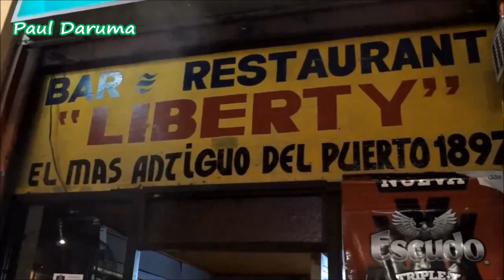Cueca Porteña en el Liberty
Paul Daruma